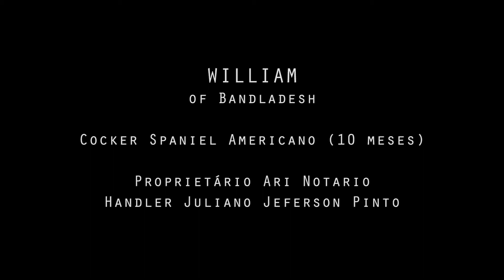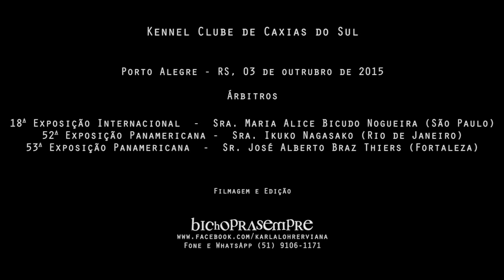bichoprasempre WILLIAN cocker spaniel americano kccaxias out15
Edição e filmagem bichoprasempre Foto e Vídeo Animal